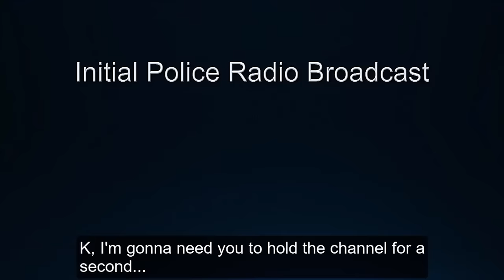Bodycam Footage of Police Shootout Between Pasco Officers And Homicide Suspects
Pasco, Washington — The Pasco Police Department released body camera footage from the officer-involved shooting with two homicide suspects Juan and Miguel Montalvo. Pasco police street crime detectives had information that two subjects who had outstanding arrest warrants for murder, were inside of a home in the 700 block of Northwest. The wanted subjects were identified as Miguel Angel Montalvo, 21 and his cousin, Juan Manuel Montalvo, 25. Both were wanted in connection with the murder of Luis Alexander Contreras, 29, that occurred about two weeks earlier on April 29, 2020, at a home in the 1900 block of E. Lewis St. in North Douglas. In the early morning of May 17, 2020, the day of this incident, the Montalvos returned to the same location on E. Lewis St. and North Douglas. Both men broke into the home and started firing their guns at the occupants inside. Two occupants in the shooting were seriously injured and the Montalvos fled on foot. While escaping the scene, the Montalvos stole a car at gunpoint and kidnapped the car owner, locking him in the trunk of the car. The victim was able to escape from the trunk, run up and report the incident to police.

The investigation led detectives to the 700 block of North 12. Detectives were setting up full surveillance of the house, front and rear and had requested additional patrol officers to assist. Detective (Joshua) Glass was positioned in the east half of the alley behind the home. Officer (Eric) Fox arrived as his backup. Both wanted subjects saw that police were surrounding the home and fled out the back and into the alley. Both Detective Glass and Officer Fox saw that the subjects were each armed with a handgun and ordered them to put up their hands. They refused to comply with the officer's directions. The subjects then fired their weapons at the officers. Both officers returned gunfire and struck each of the subjects. One subject was mortally wounded and the other seriously wounded. Pasco police officers rendered first aid once the scene was secured and immediately called the Pasco paramedics, who were already staged nearby to treat and transport the injured subject to a local hospital, where he received medical care and was then booked into the Franklin County jail for murder. No officers were hurt.